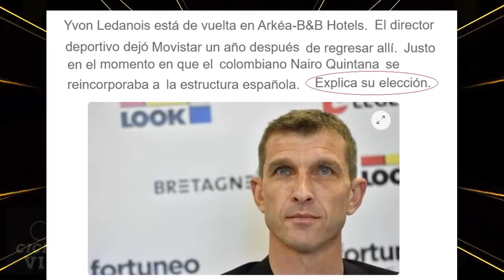NAIRO QUINTANA 👉 Esto Respondió YVON LEDANOIS !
Yvon Ledanois respondió si su salida del Team Movistar tiene algo que ver con la llegada de Nairo Quintana.